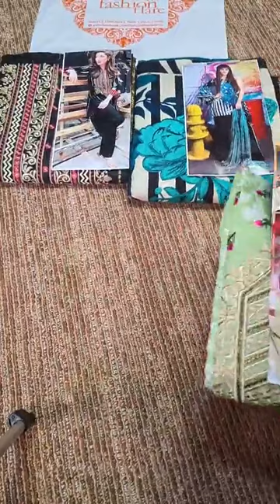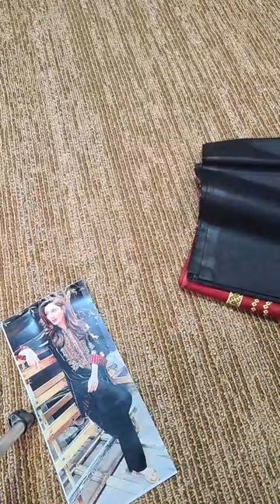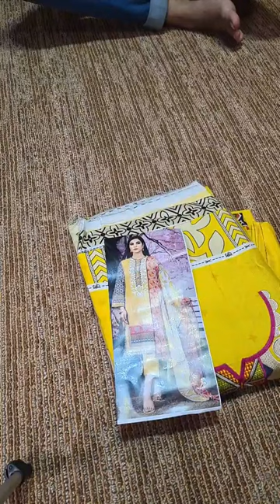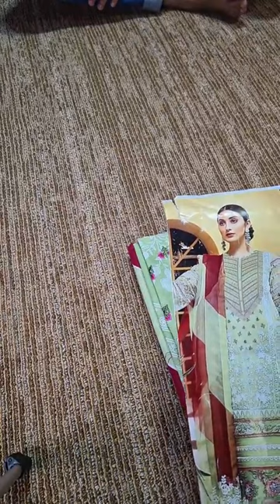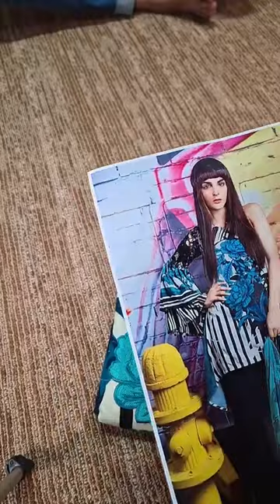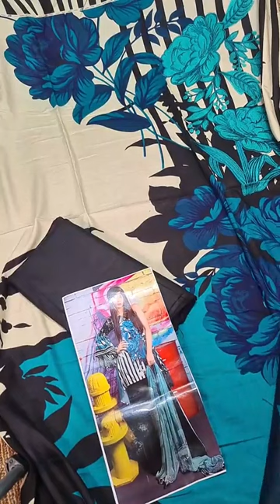𝗪𝗶𝗻𝘁𝗲𝗿 𝗖𝗼𝗹𝗹𝗲𝗰𝘁𝗶𝗼𝗻 - 𝗡𝗲𝘄 𝗔𝗿𝗿𝗶𝘃𝗮𝗹 , 𝗔𝘃𝗮𝗶𝗹𝗮𝗯𝗹𝗲 𝗮𝘁 𝗙𝗮𝘀𝗵𝗶𝗼𝗻 𝗙𝗹𝗮𝗿𝗲 𝗥𝗲𝘁𝗮𝗶𝗹 𝗢𝘂𝘁𝗹𝗲𝘁 & 𝗢𝗻𝗹𝗶𝗻𝗲 𝗦𝘁𝗼𝗿𝗲💝